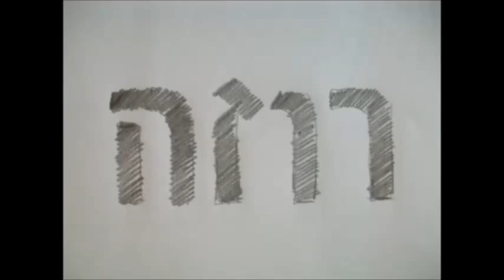ESCREVENDO EM HEBRAICO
O NOME DA MINHA NAMORADA EM HEBRAICO